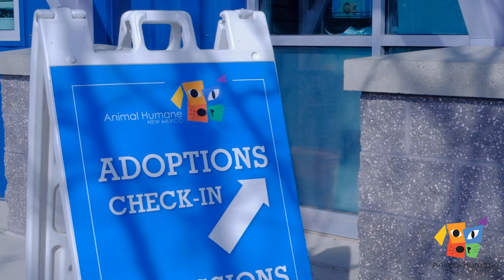Thank You!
This year has been a pawsitevely amazing journey of impact for thousands of homeless & at-risk pets in need, and it would not have been possible without you! On behalf of the lives you have helped save, THANK YOU! Here's to another year of more tail wags, purrs and lifesaving moments.